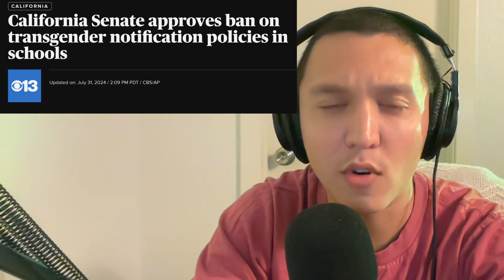Brett Cooper on Elon Musk's Family and the Impact of the Woke Mind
This discussion revolves around Brett Cooper—a young, conservative Gen Z content creator—and her viral videos addressing current events like Elon Musk's family issues and the influence of the 'woke mind virus' on young kids. The conversation also touches on sensitive topics such as gender transition, puberty blockers, and the role of education systems in shaping children's identities. We debate the implications of identity politics, parental rights in knowing school curriculums, and the controversy surrounding trans women in sports.

Chapters:
00:00 Introduction to Brett Cooper
00:14 Elon Musk and the Trans Debate
01:47 The Influence of Liberal Schools
04:03 Parental Rights and School Curriculum
07:26 Drag Queens and DEI Initiatives
09:35 Controversies in Sports and Gender Identity Politics
13:03 Conclusion: Identity Politics and Society